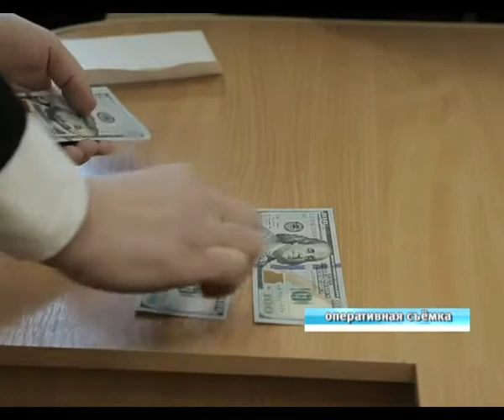Де-факто 21 02 2018